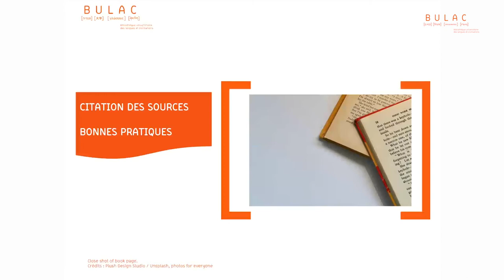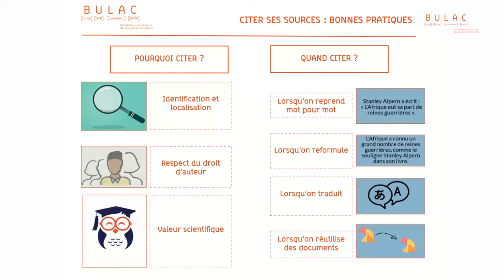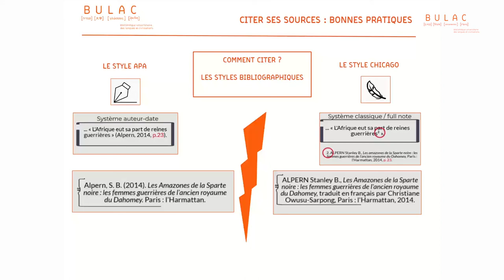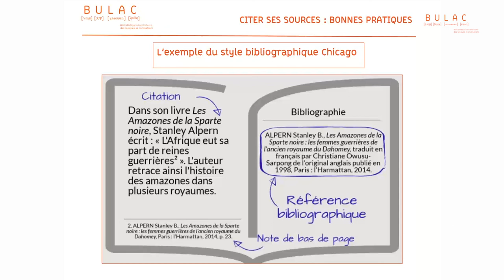ZOTERO 1/6 - Citer ses sources : quelques bonnes pratiques